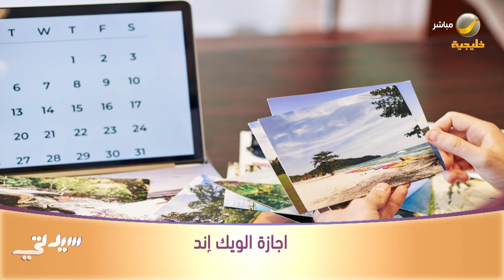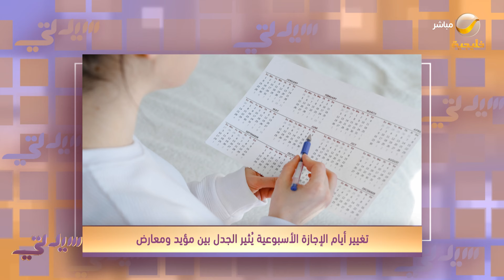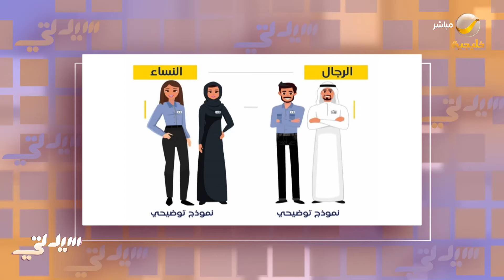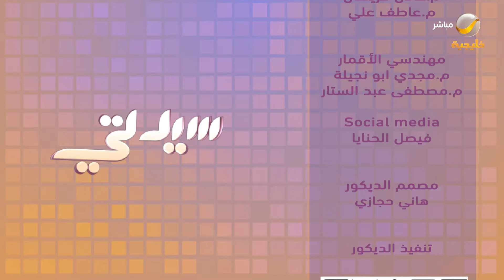سيدتي 27 يناير 2024